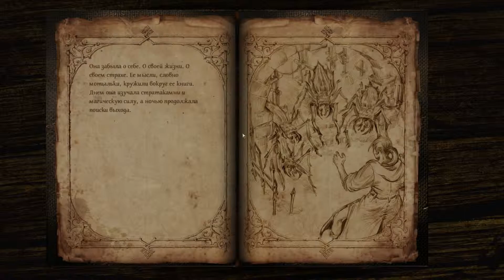Blackguards 2 Nvidia GeForce GT640 4GB Max settings 1920x1080 Full HD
►This is Call of Duty: Black Ops II with a Nvidia GeForce GT640 4GB DDR3 1920x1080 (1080p)
Max settings.
Bandicam Fps: 10-15  ~ 13 AVG
Without Bandicam: 12-20  ~ 17 AVG

(347.09  WHQL) Tue Dec 23, 2014